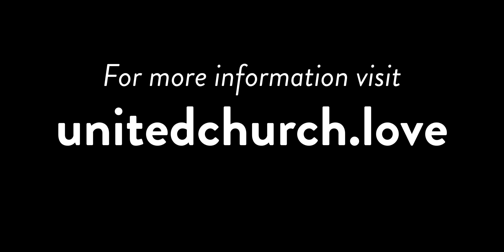We Are UNITED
“The world today is suffocated with words but starved of love.” - David Watson, 1978